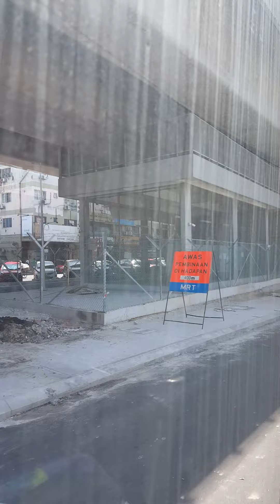Laluan sepanjang MRT 2 di Jalan Kepong. (part 1)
Laluan jambatan MRT 2 bakal beroperasi pada fasa pertama pada Ogos 2021. Terdapat juga depoh bus Selangor di situ. Video ini dirakam di dalam Selangorbus.